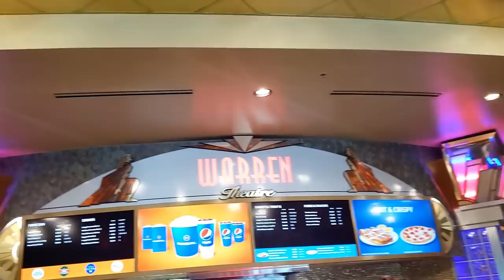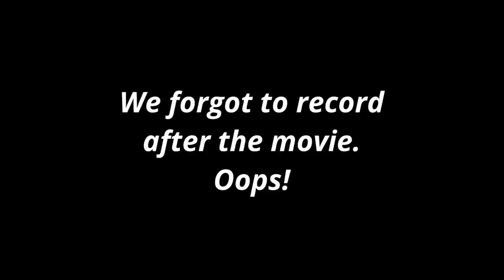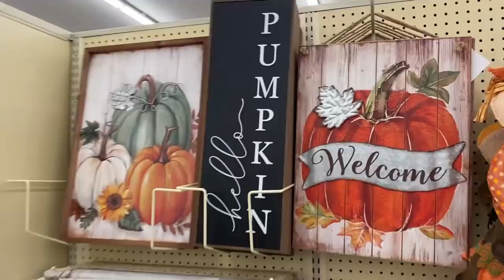RV Life - It's Always Something!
Something always goes wrong when we think we have things under control. Oh well. Maybe crafting will take my mind off things.

Croc charms